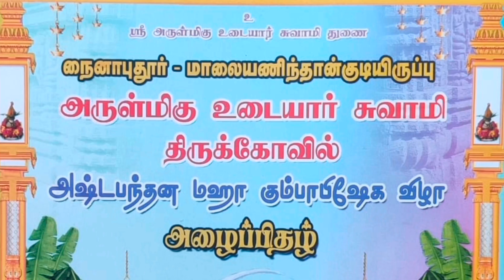மஹா கும்பாபிஷேகம், உடையார் கோயில் நைனாபுதூர், MAHA KUMBHABHISEKAM Episode -2 l Udayar Temple l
MAHA KUMBHABHABHISHEKAM l Udayar Temple - Nainaputhoor

kumbabishekam,tanjore temple kumbabishekam,thanjavur big temple kumbabishekam date,thanjavur big temple kumbabishekam 2020 date,udayar temple in google,udayar temple sivan temple tanjore,kumbhabhisekam - day 1,big temple,kumbabhishekam nigalchi,maha kumbabishekam,kumbabishekam manthiram,kumbabishekam yagasalai,peruavudiyaar temple,amman kumbabishekam,kumbakonam temple list thanjavur periya kovil kumbabishekam,kumbabishekam in town,kumbabishekam kalasam